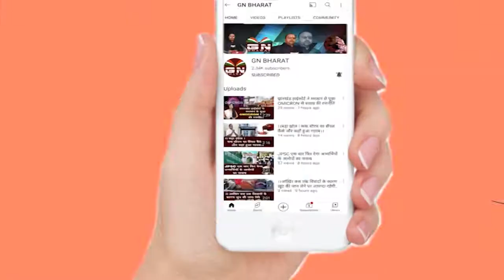JMM पार्टी आदिवासियों के साथ सबसे ज्यादा छलावा किया है- सलखान मुर्मू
Salkhan Murmu
hemant soren
shibu soren
bjp
jmm
rjd